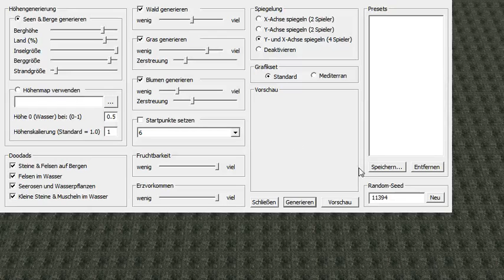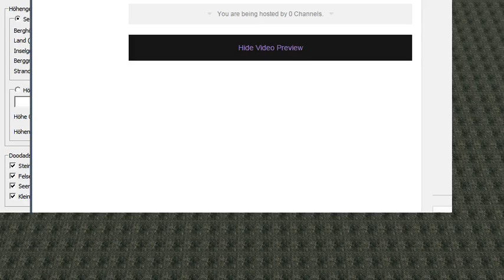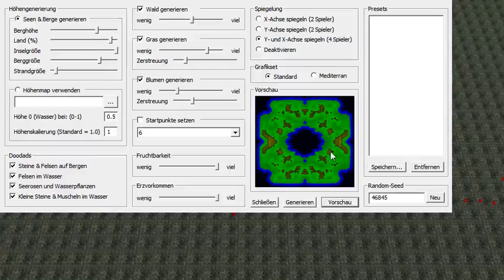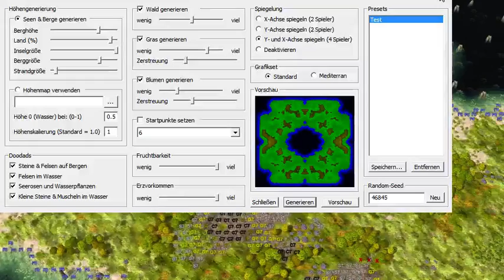Siedler 2 Mapping (Part 1)